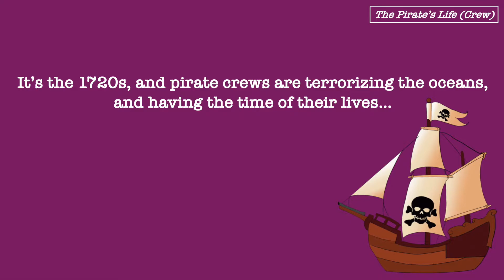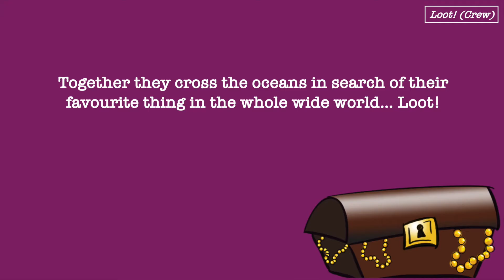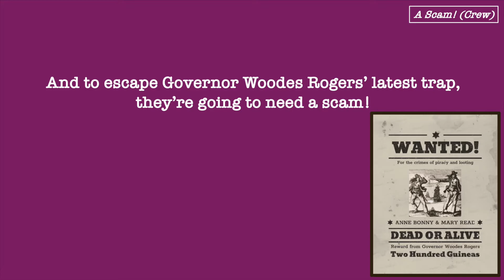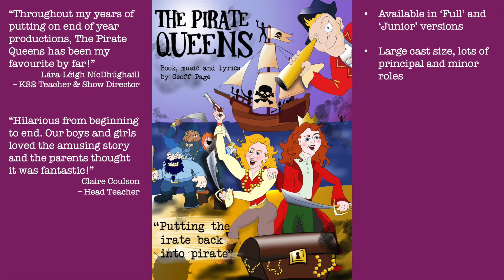The Pirate Queens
+ FULL and JUNIOR versions available
+ Large cast size, lots of principal and minor roles
+ Full orchestral backing tracks available
+ Simple, competitive pricing

"Throughout my years of putting on end of year productions, The Pirate Queens has been my favourite by far!" (Lára-Léigh NícDhúghaill, KS2 Teacher & Show Director)

"Hilarious from beginning to end. Our boys and girls loved the amusing story and the parents thought it was fantastic!" (Claire Coulson, Head Teacher)

It’s the 1720s, and in the Bahamas the pirating and the partying never stop. But why should the men have all the fun?

Anne Bonny and Mary Reade dream of adventure, and believe they have what it takes to be the Queen Bees of the High Seas.

Join these two no-fears buccaneers aboard the good ship Kingston for schooner-based skirmishes guaranteed to put the “irate” back into “pirate” in this crazy, but true, musical tale of derring-do!

Vocals by Alex Elford & Holly Masters
Artwork by Sophie McMahon